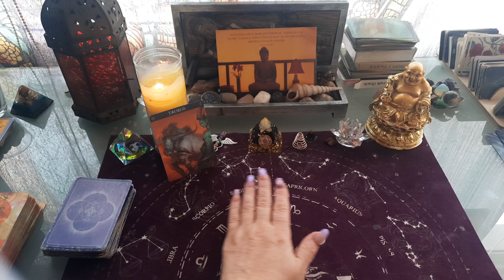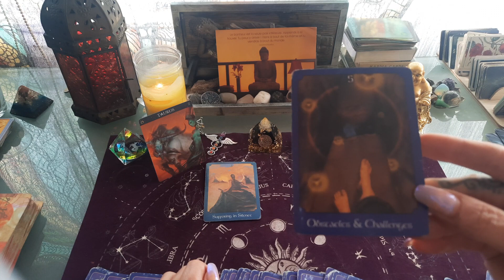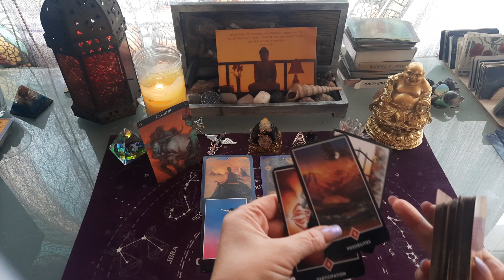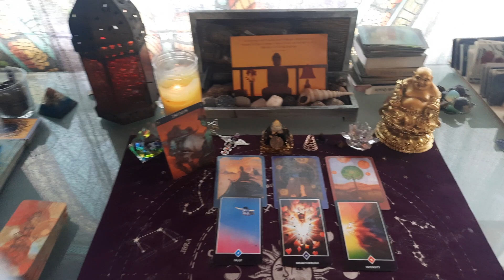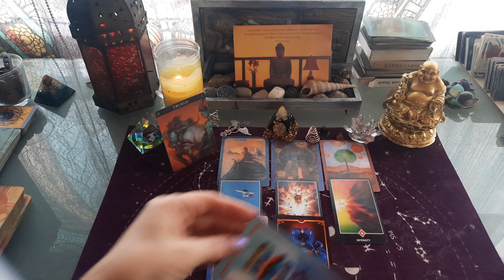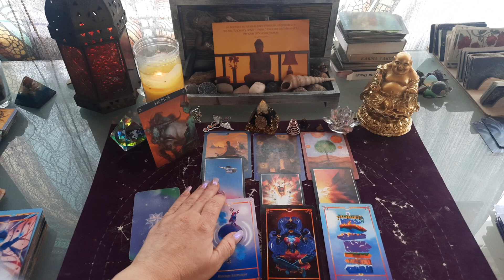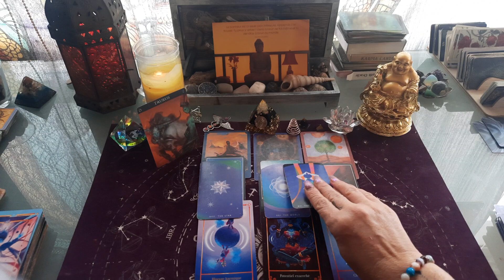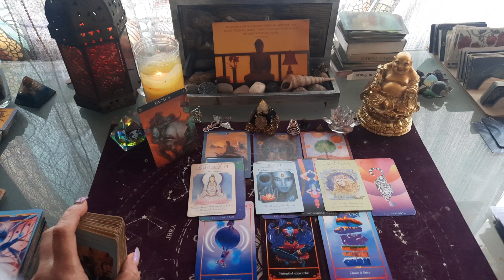TAUREAUX ♉ AVRIL- MAI - JUIN 2022 , printemps , on tourne le dos vers un nouveau départ !🌞🙏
taureau avril 2022 , tirage général

taureau taroscope AVRIL, MAI, JUIN 2022

TIRAGE GÉNÉRAL TAUREAU PRINTEMPS 2022 AVEC tarots ET DIVERS ORACLES.

🔴 FACEBOOK : LES GUIDANCES DE SHIVA